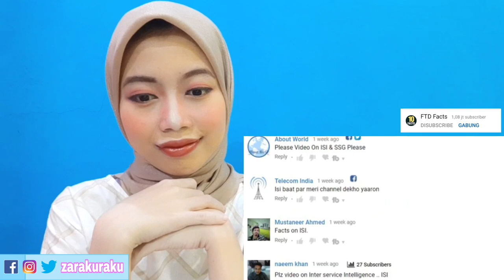Indonesian Reacts to 11 Surprising Facts About ISI | Pakistan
All rights to FTD Facts Youtube Channel